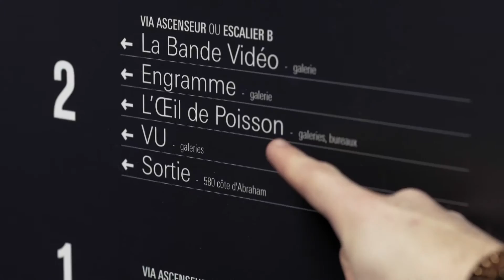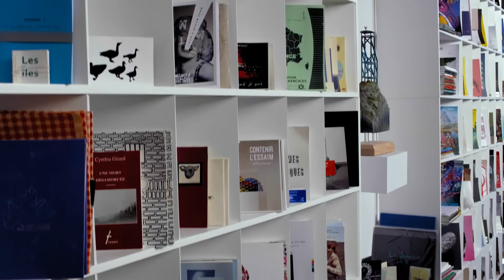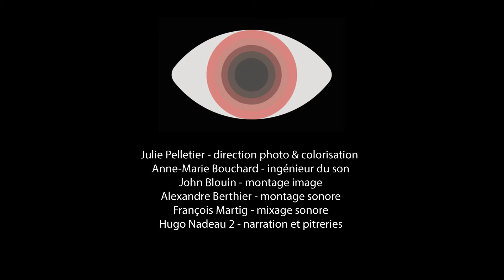L'Œil de Poisson